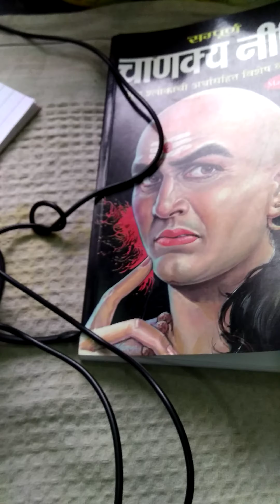Marathi Movie Review- Bapjanm Marathi Movie